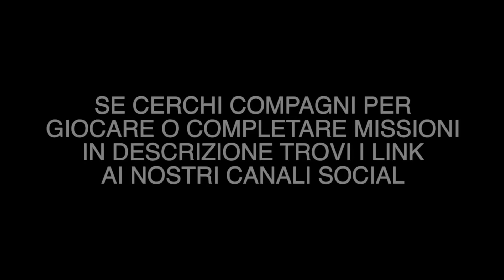Free drink | MASTER IN GOFFAGGINE | ZOMBIE MWZ | Free perk | Operazione Deadbolt | Modern Warfare 3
Se cerchi compagni per giocare o completare missioni

Free drink | MASTER IN GOFFAGGINE GRATIS | ZOMBIE MWZ | Operazione Deadbolt | Modern Warfare 3

TUTTE LE MISSIONI DI MODERN WARFARE 3

CAMPAGNA MODERN WARFARE 3

💬 Social